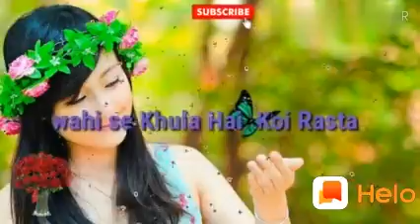Funny video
Comedy video